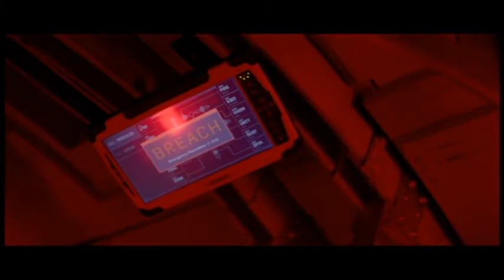My Opinion - Hollywood Stealing Again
Was the movie LIFE actually stolen from the 1999 book Gravity?  My thoughts on this